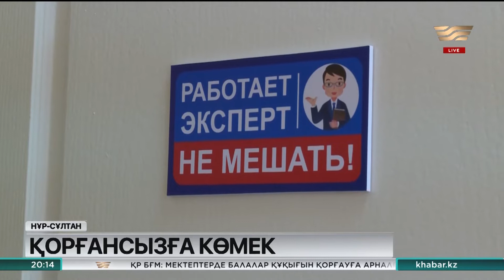Елордада тұрмыстық және сексуалдық зорлық көрген әйелдер мен балаларға қолайлы орталық ашылды